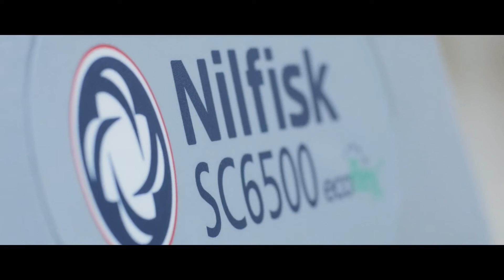Nilfisk Celebrates the Everyday Value of Clean, Every Day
At Nilfisk we have a clear vision. We want to lead intelligent cleaning to make our customers’ business smarter.

Every day, across the world, people need clean environments: workplaces, institutions, hospitals and homes. We need clean surroundings to ensure our safety, health, comfort and, not least, our productivity. And as global populations continue to grow and living standards improve, the demand for cleaning increases.